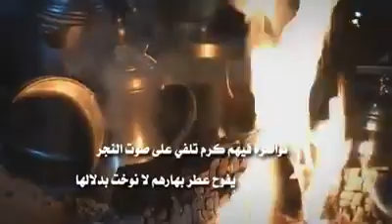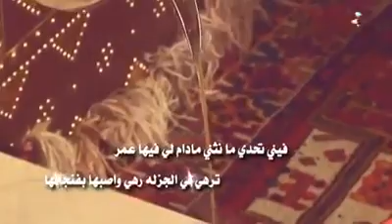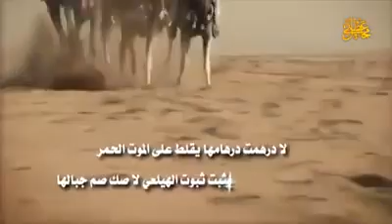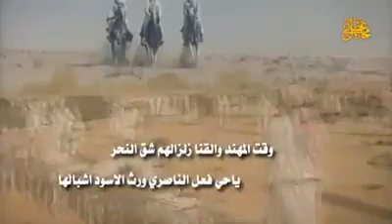شيلة النواصره .. كلمات للشاعر السعودي مطلق العيد الحويطي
شيلة النواصره

كلمات للشاعر مطلق العيد الحويطي

اداء /صوت المصارير

تصميم /عطني مجال الحويطي